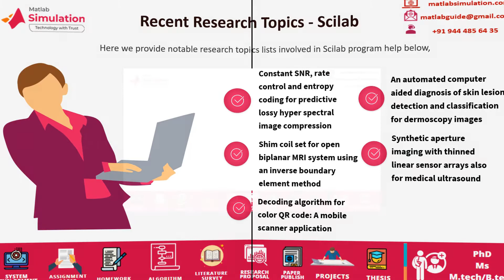Scilab Program Help | Scilab Program Help Tutorial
Scilab Program Help Projects deals with our spectacular research services to offer vastly erudite and innovative research topics for scholars with the help of high tech conversant experts.
Here we discuss programming functions under the Scilab program help are Solving differential equations, Calculation accuracy, Supplements on matrices and vectors, 2and3D plots, Loops, Tests, Variables, assignment, and display. We handle innovative instantaneous Programming research Projects with complete solutions for scholars.